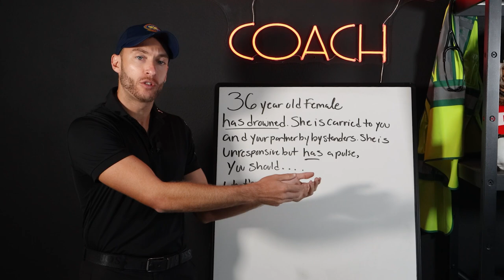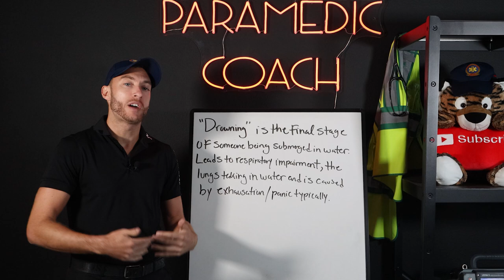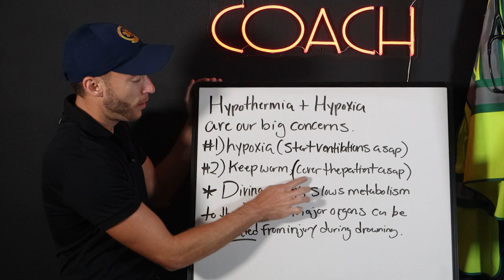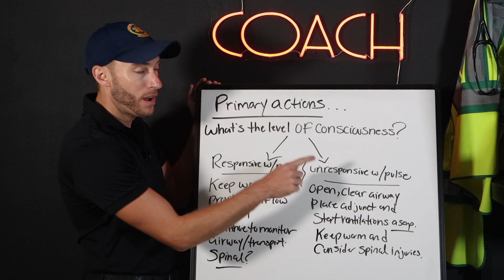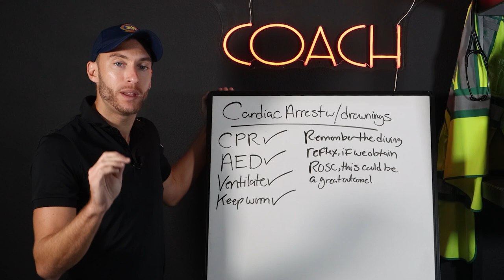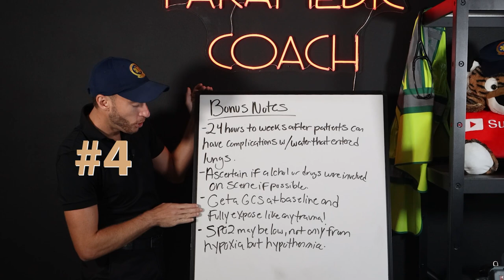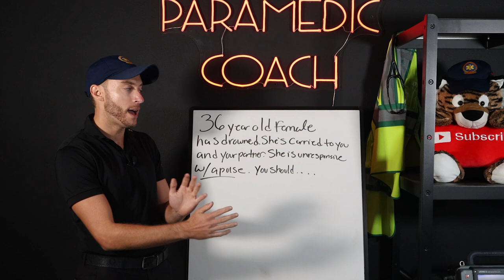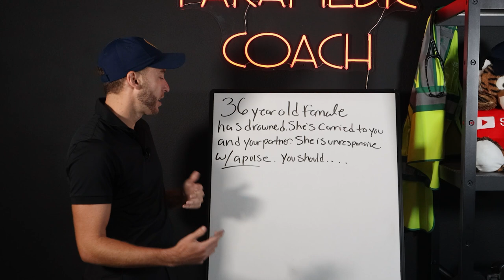How to SAVE a DROWNING Victim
Drowning victims suffer from both hypothermia and hypoxia and we need to address these issues early on in our management of these patients.

My hope is that whether you are currently a first responder, student or civilian, that you take something away from this video in case you ever need it. Environmental emergencies can happen to anyone, even strong swimmers can panic in the water.

Pediatrics are also a greater risk of drowning, as well as geriatrics who may tire more easily in rough conditions. My goal is that you can walk into your national registry or NREMT exam confident in the area of drowning emergencies after watching this presentation.

Be great,